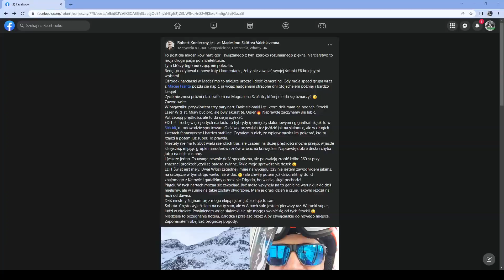Brutalizm na stoku czyli architektura narciarska Marilleva | Prowadząc architekturę | Odcinek #62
Co wspólnego mają architekci z narciarstwem? Bardzo dużo. Poza tym, że uwielbiają ten sport (i nie tylko ten), to jeszcze mogą pozwiedzać ikoniczną architekturę. O tym co można zobaczyć i czego można się nauczyć we Włoskich Dolomitach opowiedzą jak co środę arch. Paweł Kobierzewski i arch. Andrzej Truszczyński.
Oto Marilleva, Forgalida i Madonna di Campiglio!

"Prowadząc architekturę" - to seria mająca na celu przybliżenie realiów pracy projektantów. Dedykujemy ją wszystkim inwestorom, architektom, studentom architektury, osobom, które myślą o rozpoczęciu kariery architekta czy po prostu zainteresowanym jak nasz zawód wygląda od kuchni. Na kanale pojawi się wiele tematów związanych z warsztatem pracy architekta, szereg szybkich porad i odpowiedzi na najczęściej zadawane pytania związane z projektowaniem oraz procesem inwestycyjnym. Liczymy również na waszą aktywność, czekamy na wszelkie uwagi, pytania i zachęcamy do subskrypcji kanału!